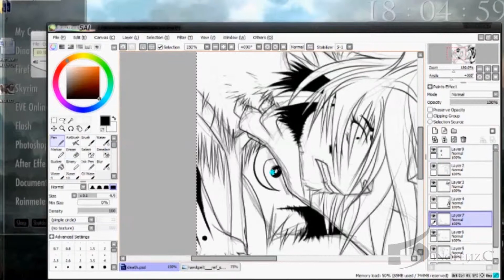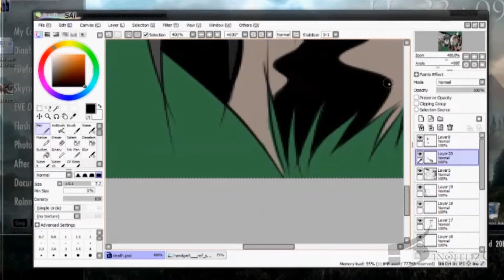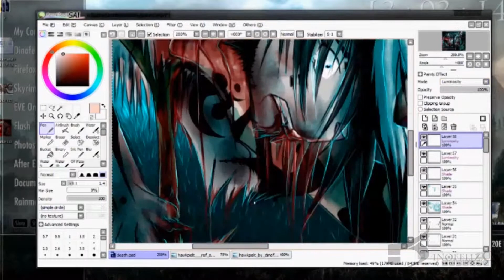'Any Last Words?' SPEEDPAINT